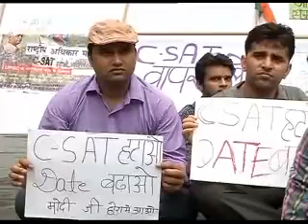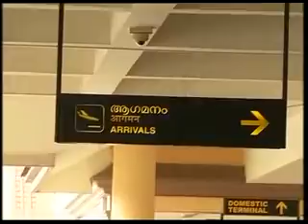Uproar in RS over UPSC issue +Other top news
Question Hour was again a casualty in the Rajya Sabha today as Opposition members created an uproar over the UPSC issue trooping into the well and forcing adjournament of the House for half-an-hour+ Other top news.